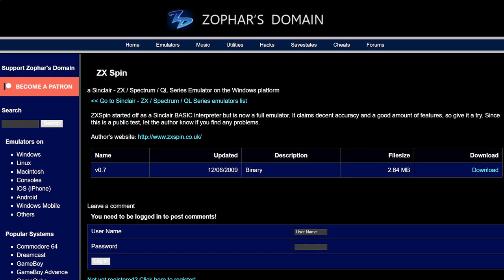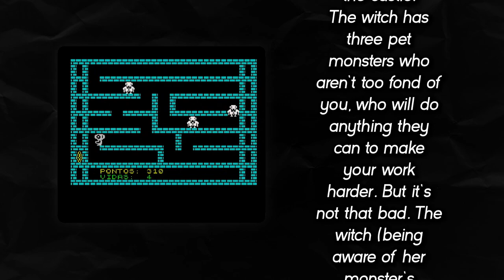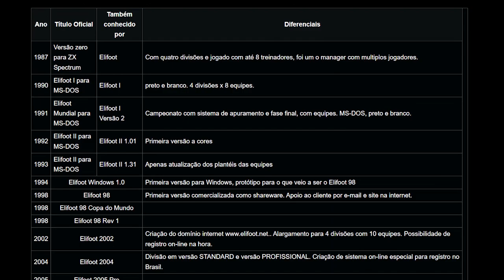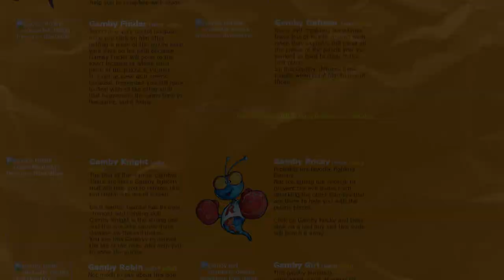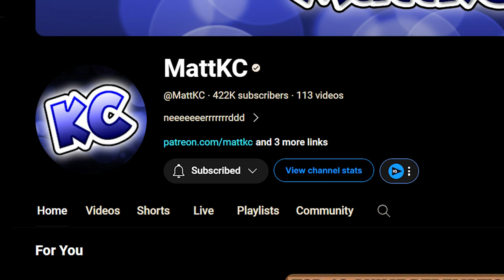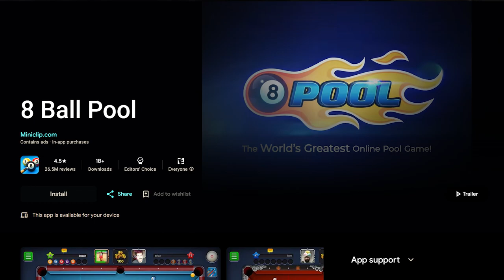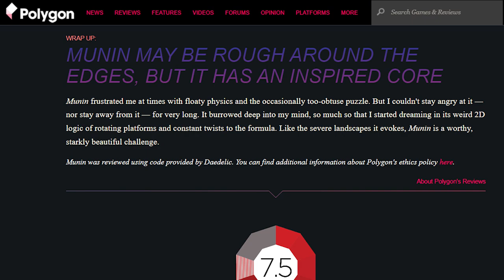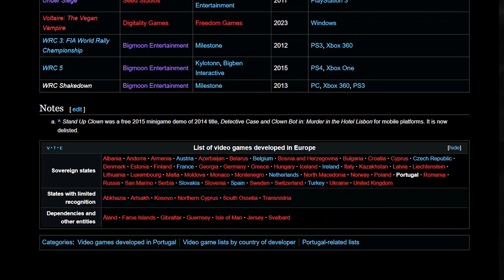PORTUGAL: The Unknown Gaming Powerhouse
Portugal isn't exactly known for its video game industry, but it does exist!
0:00 Intro
0:24 Marco Carrasco's Work
0:36 Auto Tanque
2:00 Base Lunar
2:53 Duelo
3:15 Monstros
4:22 Alien Evolution
6:03 Elifoot
7:13 Gambys
9:22 Portugal 1111
12:30 Miniclip Portugal
14:11 Under Siege
15:24 Munin
16:23 Quest of Dungeons
18:33 Outro

Animal Crossing (Gamecube) - "You Need a Place to Stay..."
Composed by Kazumi Totaka, Kenta Nagata, Toru Minegishi, Shinobu Tanaka

Animal Crossing (New Horizons) - "Aloha K.K." (Aircheck)
Composed by Kazumi Totaka

Animal Crossing (Gamecube) - "Working for Tom Nook"

Animal Crossing (Gamecube) - "4 PM"

Wii U System - Mii Maker Background Music
Video made by mart / MartFN.
Portugal, 2023.